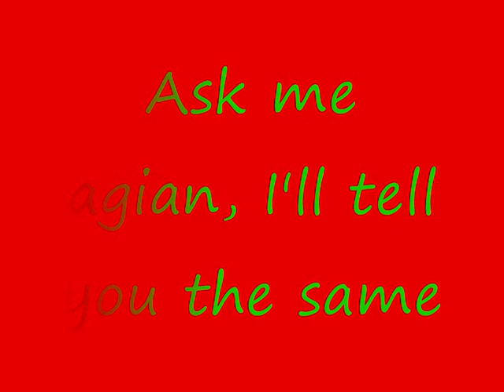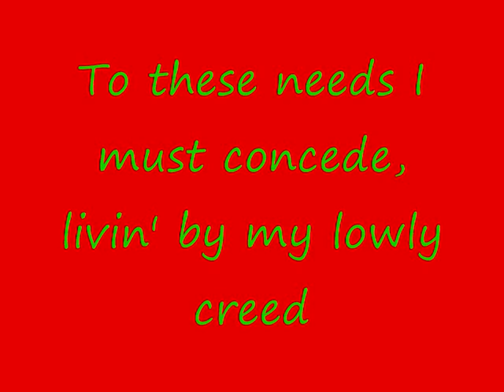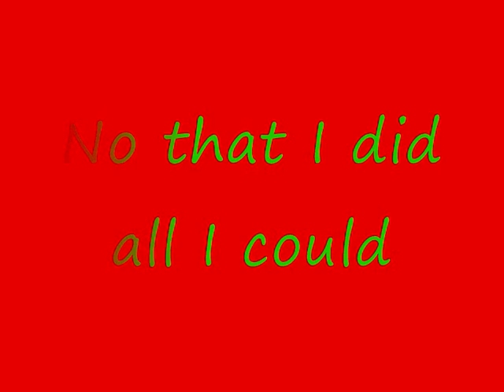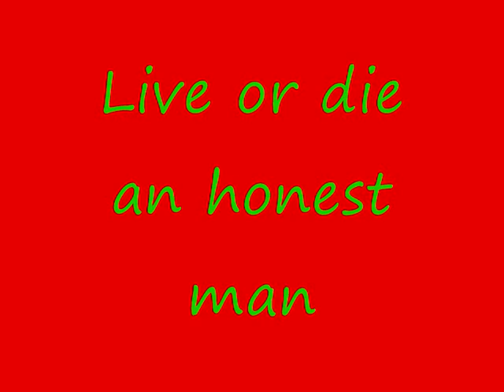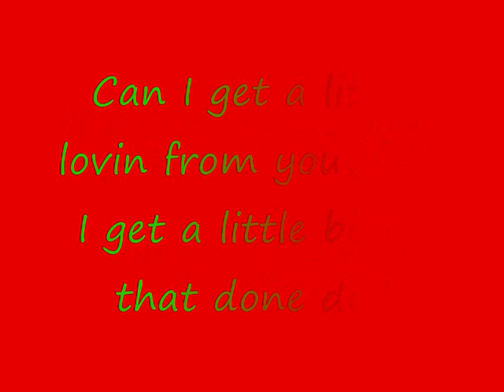Funky Monks Lyrics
READ
Funky Monks with the lyrics. I saw a lack of them so i though "Aha!"
Song - Funky Monks
Band -  RHCP
Copyright - Warner Bro's
Thanx 4 Watchin :D